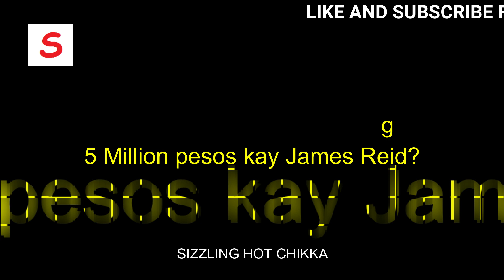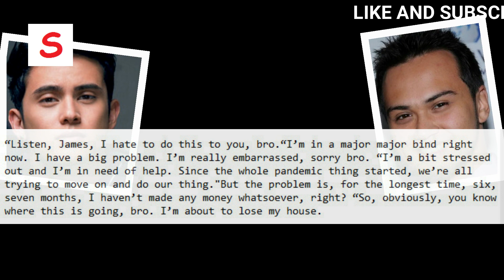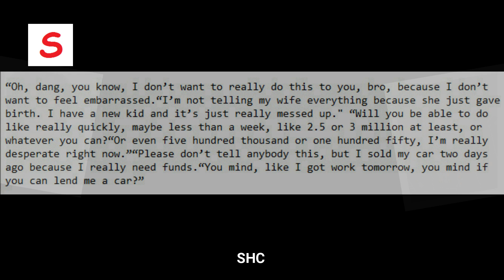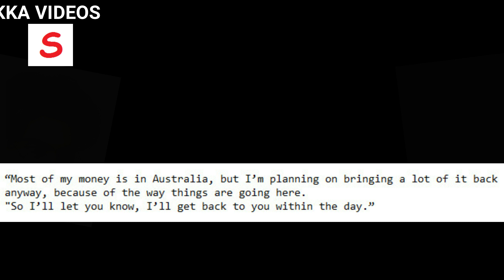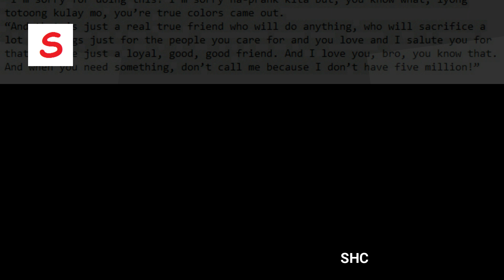Billy Crawford nangutang ng 5 Million pesos kay James Reid? Lumabas daw ang Tunay na Kulay ni James